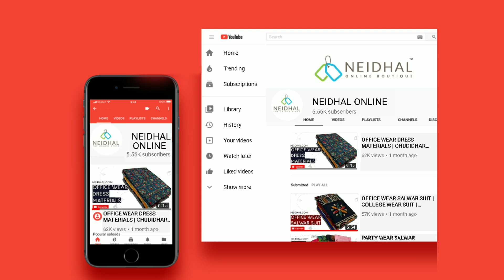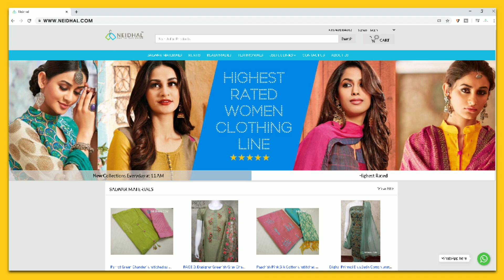SILK COTTON OFFICE WEAR SALWAR SUIT | COLLEGE WEAR SUIT | VOL 3 NEIDHAL.COM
is the most trusted online boutique operating from Chennai. We provide latest collections of Salwar materials/ Chudidhar materials / Chudy materials / Unstitched dress materials and Kurtis at reasonable prices.

Dont miss our collections posted at 10.30 AM T0 11 AM every day on our

Latest collection of Cotton, Embroidery work Salwar Suits, Latest Dress Material Collection, Chanderi, Silk, Silk Cotton, Party wear, Office Wear, Daily wear unstitched Dress materials/ salwar materials /churidhar materials available